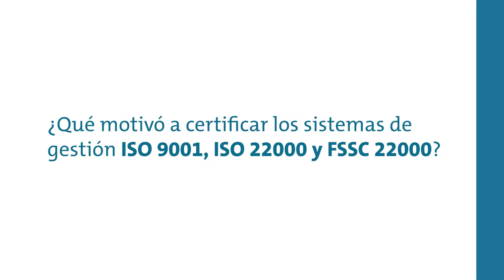Experiencia de la empresa Gloria S.A. (Perú) con la certificación de AENOR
Raúl Venturi Riqueros, Jefe de Gestión de Calidad de la empresa peruana Gloria S.A., explica su experiencia con la certificación de AENOR según ISO 9001, ISO 2000 y FSSC 22000.